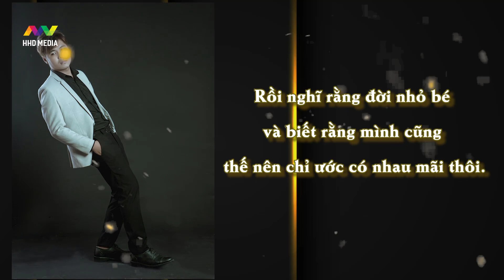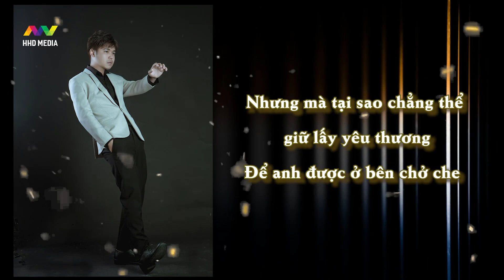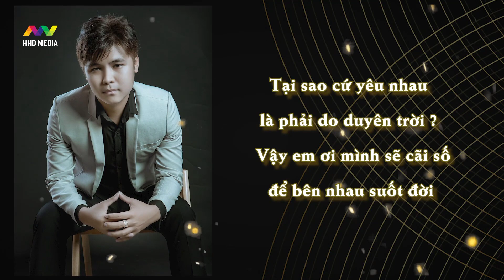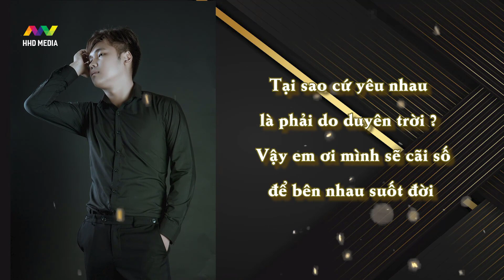TÌNH YÊU ĐÂU CÓ LỖI - JUSTIN THÁI QUỐC ( OFFICIAL LYRIC VIDEO )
Project Manager: Phùng Xuân Hoàng
Tên bài hát: Tình Yêu Đâu Có Lỗi
Tên Ca Sĩ :JusTin Thái Quốc
Sáng tác: JusTin Thái Quốc
Producer Nguyên Trần
Cố Vấn Nghệ Thuật
 Trần Tuấn Đạt
Executive Producer: HHD Entertainment
Release: HOA HỒNG DẠI MUSIC, YinYang

Lyrics:
Tình cờ gặp em 1 lần vào hôm ấy .

  lòng bỗng nhớ nhung biển khơi
Nhưng tại sao chẳng thể giữ lấy yêu thương
Để anh đươc ở bên chở che .

Pre‐ Chorus

Nhớ những đêm ngot ngao môi hôn
Em hứa sẽ  yêu G dài lâu  mà C
Nhưng chẳng thể biết được mai sau thế nào
Sóng gió dâng trào cách chia G duyên chúng mình A

Chorus

1 Tình yêu đâu Am có lỗi. chỉ do mình bối rối phút giây F gặp gỡ ban đầu
Rồi Nghĩ rằng đời nhỏ bé. và biết rằng mình cũng thế nên chĩ ước có nhau mãi thôi

2 Dẫu duyên trời  chia cách làm chung ta xa rời
 Nhưng trong lòng a vẫn k
muốn thế
Tại sao cứ yêu nhau là  phải do duyên trời ?
 Vậy em ơi mình sẽ cãi số để bên nhau suốt đời

Giang Tấu

Ver 2

Tình cờ   gặp em nhau 1 lần hôm ấy lòng bỗng nhớ nhung biển khơi
Nhưng mà tại sao ...  chẳng thể giữ lấy em

Nhớ những đêm ngot ngào môi hôn
Em hứa sẽ  yêudài   lâu  mà
Sóng gió dâng trào cách chia duyên chúng vmình

Chorus

Tình yêu đâu có lỗi. chỉ do mình bối rối phút giây gặp gỡ ban đầu

Rồi Nghĩ rằng đời nhỏ bé. và biết rằng mình cũng thế nên chĩ ước có nhau mà thôi

Dẫu duyên trời chia cách làm cách duyên đôi mình nhưng trong lòng a vẫn k muốn thế
Đoạn  trầm

Tình yêu đâu có lỗi. chỉ do mình bối rối phút giây F gặp gỡ ban đầu
Rồi Nghĩ rằng đời nhỏ bé. và nghĩ rằng mình cũng thế nên chĩ ước
( CÓ NHAU lên giọng )  G MÀ THÔI A HỚ HƠ HỜ HƠ )
Bè Có nhau mà thôi .

Đoạn uot lên 1/2 tone

Dẫu duyên trời  chia cách làm cách  duyên đôi mình nhưng trong lòng a vẫn k muốn thế  ( thật tâm đau lắm em )  bè feeel hớ hớ hơ
Tại sao cứ yêu nhau là  phải do duyên trời thì em ơi F mình sẽ cãi số để bên nhau suốt đời

Hớ hờ hớ hơ hơ hơ hớ